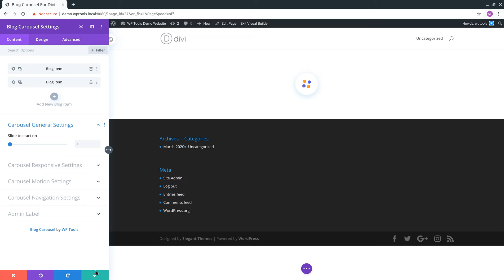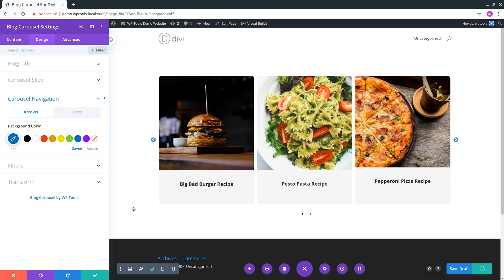Blog carousel for divi overview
In this video, you'll learn how to use the blog carousel divi module using the "Divi Blog Carousel" plugin